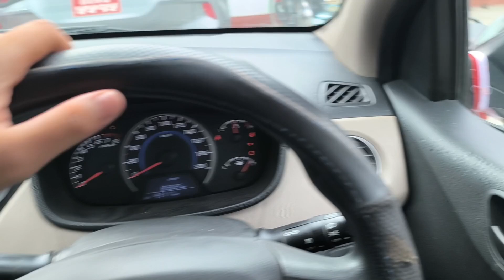Dashain 2081| Priyanshu Neupane